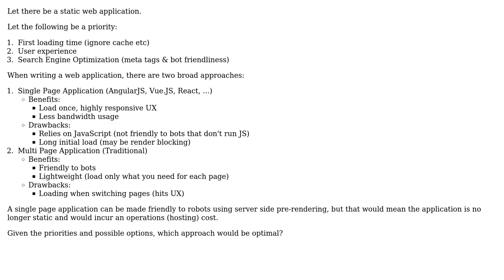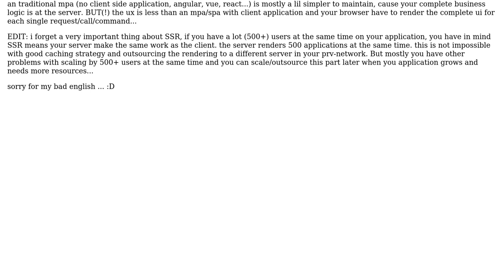Software Engineering: MPA vs SPA for first-load performance & meta tags? (2 Solutions!!)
Software Engineering: MPA vs SPA for first-load performance & meta tags?

With thanks & praise to God, and with thanks to the many people who have made this project possible! | Content (except music & images) licensed under CC BY-SA | Music | Images & others | With thanks to user NathanielR user Ivan Rubinson user Ewan and the Stack Exchange Network Trademarks are property of their respective owners. You are responsible for your own actions.